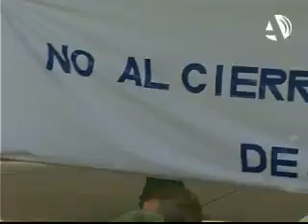Sindicatos y la FABZ alertan de la "privatización" del Parque Deportivo Ebro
(09/06/2012) Alrededor de medio centenar de representantes de UGT, CCOO y FABZ han protestado ante la sede de la DGA contra la no apertura de las piscinas del Parque Deportivo Ebro este verano. Una decisión que supone la pérdida de 15 puestos de trabajo. Estos colectivos alertan de la intención de "privatizar" las instalaciones por parte del Gobierno de Aragón, responsable de las mismas.